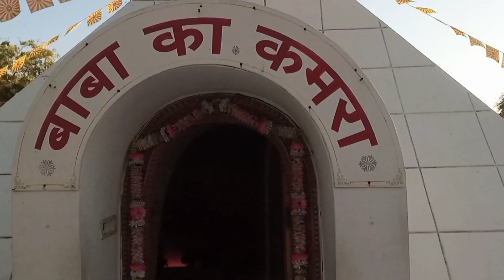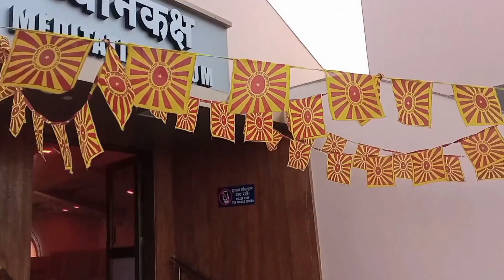dadi prakashmani park || pm park || brahma kumaris